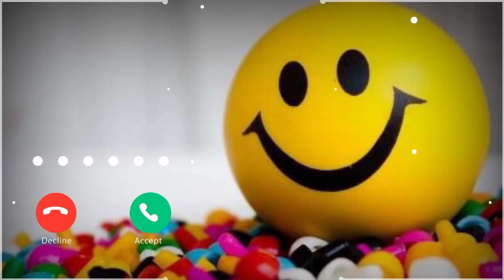Oii Oii//Girls SMS Ringtone// Massage Ringtone//Notification Ringtone